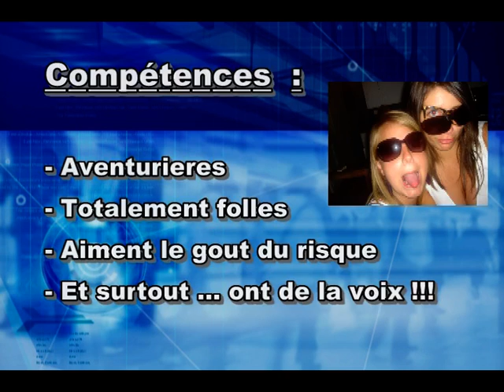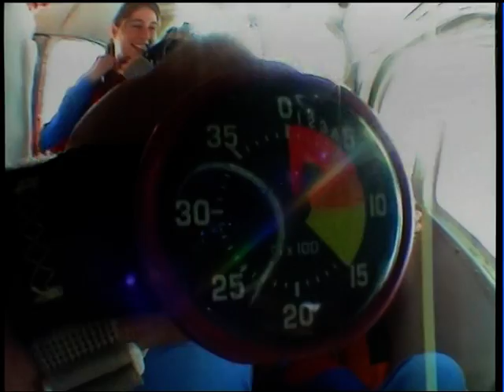Saut en parachute : Lyloo et Cookie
Mon deuxieme saut en parachute ...!!  je vous le conseille !
Adrenaline assurée.
Trop bon souvenir !! Merci encore ma puce ^^
Bon video prise avec un angle qui fait un cercle donc c'est horrible mais ON SEN FOU ^^